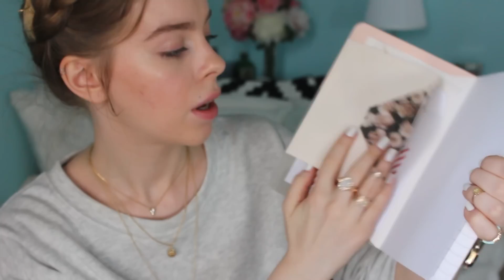DIY Блокнот и GIVEAWAY??? / Back to school DIY Notebook and GIVEAWAY??? | Beauty Blanc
Напиши мне свой привет
Смотри ниже где ещё можно меня найти))

Предыдущее видео —
DIY для школы : Органайзер для мелочей / Back to school DIY: Desk organizer | Beauty Blanc

ИСПОЛЬЗУЕМЫЕ ПРОДУКТЫ / PRODUCTS USED : —